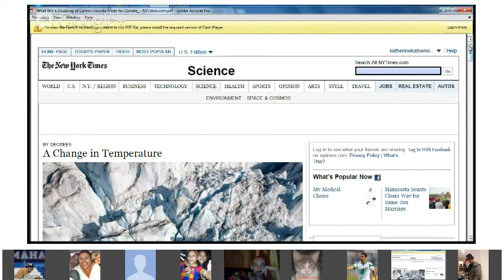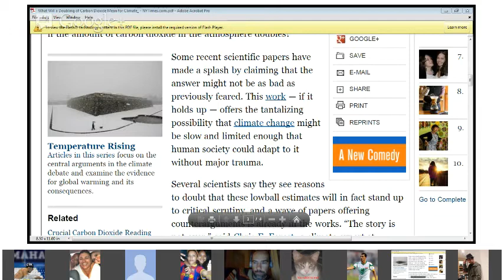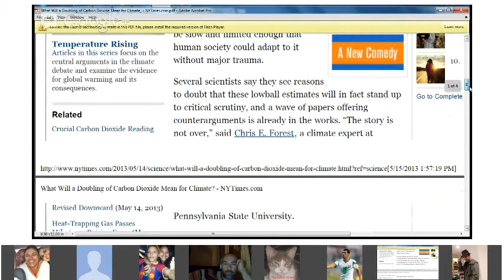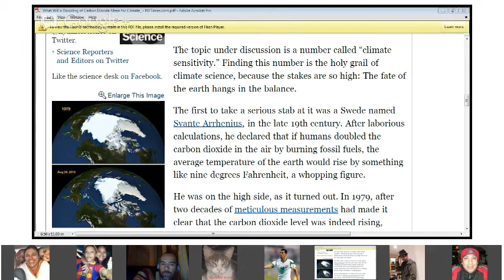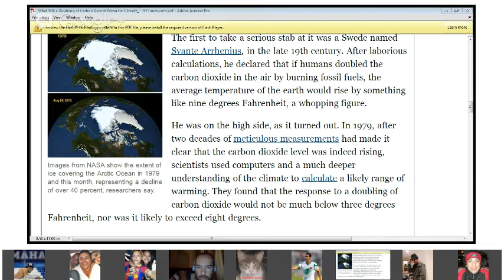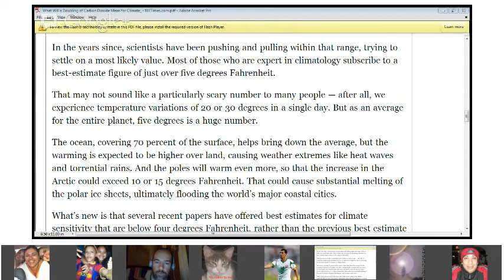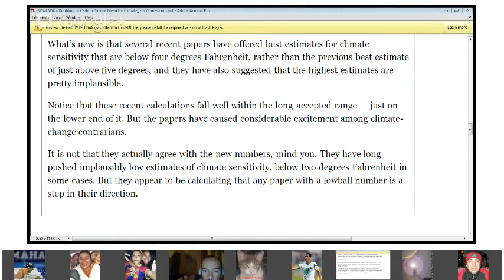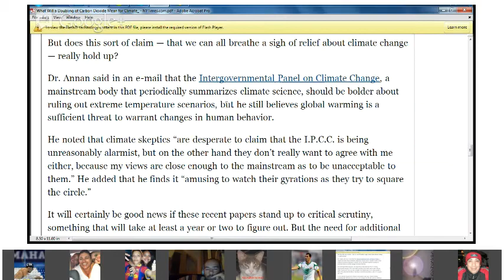Advanced Reading and Writing